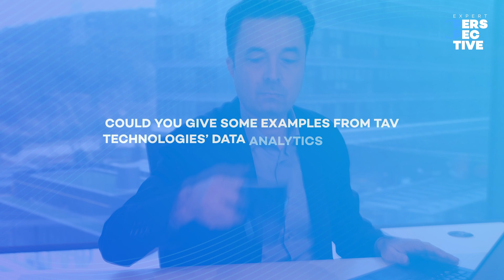TAV Technologies Expert Perspective (Murat Çelenli)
Now, it is time to hear from us with Expert Perspective! Our colleagues are sharing their valuable insights to demonstrate our expertise in technology management 💫

Murat Çelenli from TAV Technologies Business Intelligence department highlights how airports collect, store, and analyze vast amounts of information, and discusses the two basic approaches to manage airport data.
In addition, he shares some examples of data analytics solutions applied at airports from his perspective.
Watch the video now to learn what our experts say about airport technologies ✈️